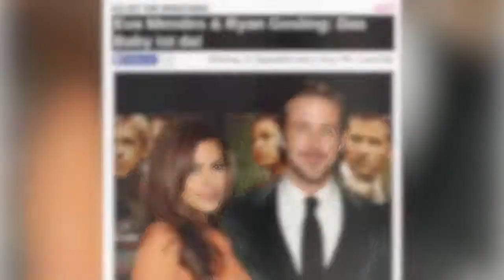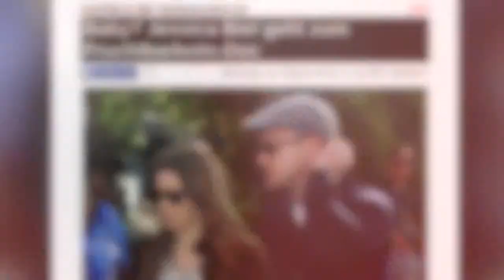Justin Timberlake & Jessica: Wehren sie sich gegen Baby-Outing?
Unfreiwilliges Baby-Outing: Darum wehren sich Justin Timberlake und Jessica Biel jetzt! (lba/akr)